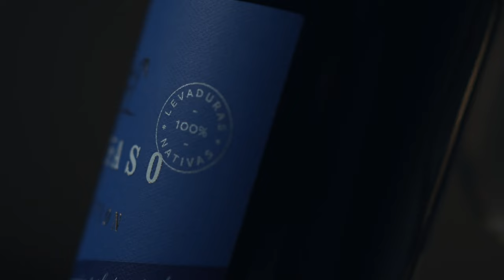MARRASO WINES | The Wild Horse of the Andes Mountains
Marraso represents the perfect communion between the human and nature at its ultimate expression.

Elegance and Seduction. Taking care of every detail, these "thoroughbreds" reflect the generous beauty of the Andes Mountains.

The potential and strength of the Argentine soils expressed in each vine. Produced 100% with native yeasts and certified vegan.